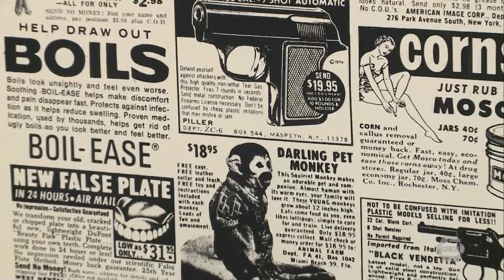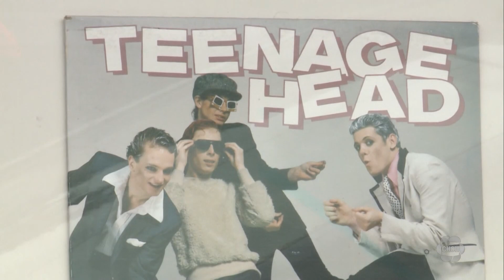New art show pays homage to Hamilton’s music scene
A new art show in Hamilton is celebrating the city’s vibrant music and arts scene, while also paying homage to one of the city’s most beloved bands.

At Beckett’s Fine Arts on Locke Street — you’ll find a rare archive of artwork from some of Hamilton’s great musicians.

The gallery is called “Love Hamilton.” Beckett Fine Art has been working closely with several artists, including Tom Wilson, music producer and musician Daniel Lanois, and the bassist of Teenage Head Steve Mahon to create it.